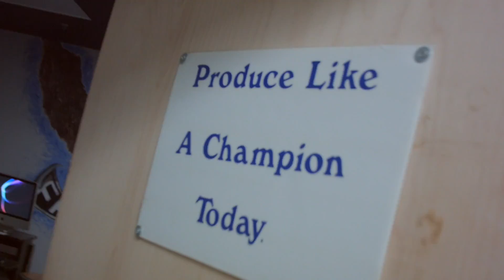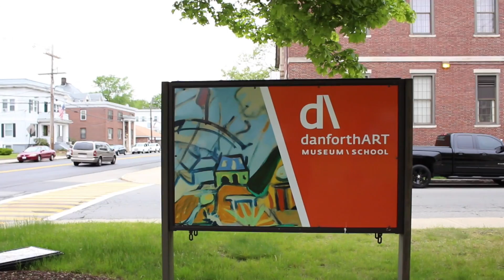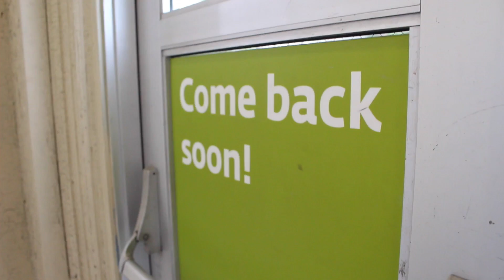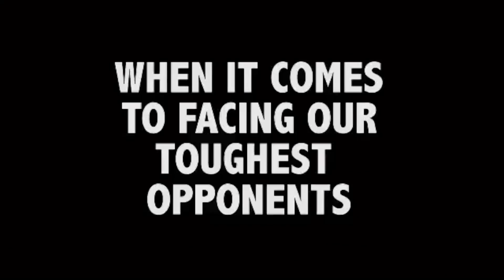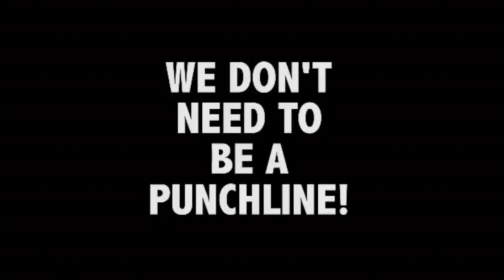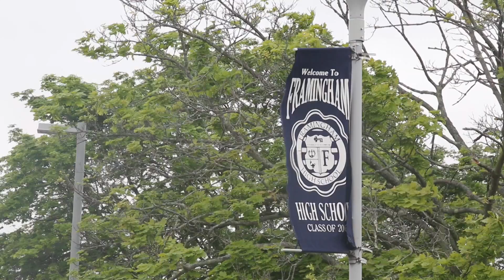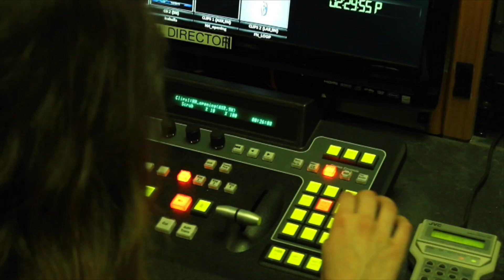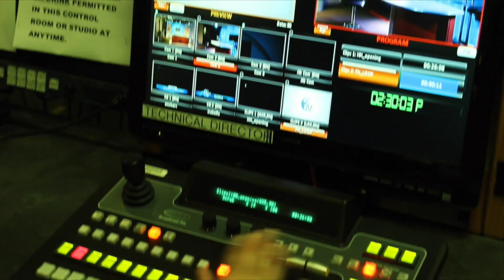Flyer News 5/25/16